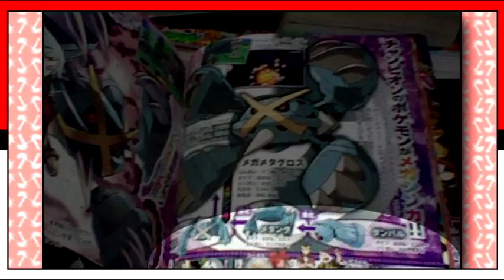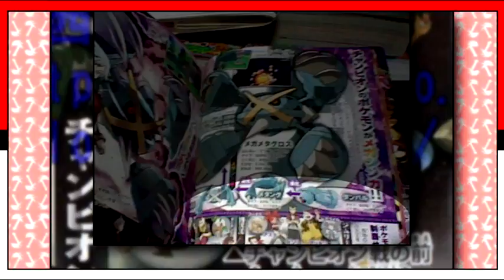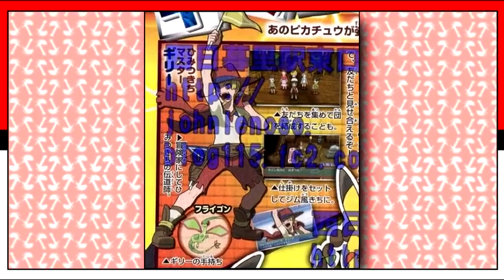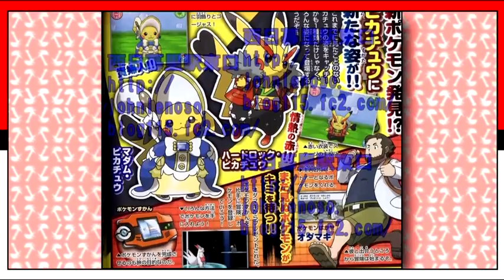Pokémon Omega Ruby & Alpha Sapphire Coverage July 11, 2014 2